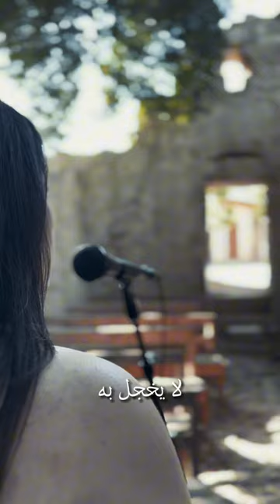Oridoo Kalban - أريد قلبًا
Covered by Rafka Rizk

Lyrics: F. Fadi Jandah
Keyboard: ​⁠@rolandelkhoury8952
Video: ​⁠@josephkosseifi3332

كلمات: الأب فادي حندح
ألخان: شارل شلالا
ترنيم: رفقا رزق
عزف: رولان الخوري
فيديو: جوزيف القصيفي